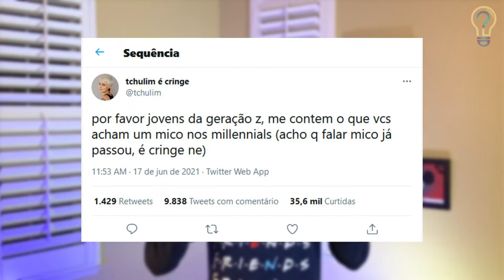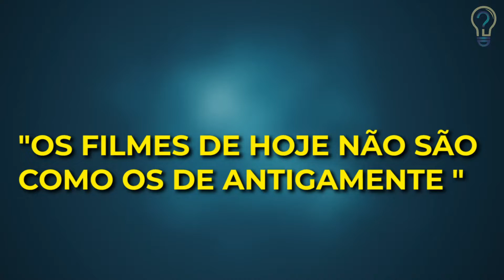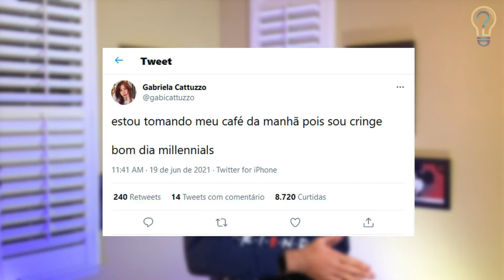Você É CRINGE ?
O Que É Cringe ? Voce É Cringe ?
Voce sabe o que é esse tal de Cringe?? Provavelmente voce ja deve ter ouvido alguém falar sobre cringe ou algum tiktoker ou influencer no Instagram usar esta expressão! Venha assistir o video com a gente para descobrir se voce é uma pessoa cringe ou não!
Garanto que voce ira se SURPREENDER em cada video!

Ficha Técnica:  ROTEIRISTA: Trajano Amaral / ROTEIRISTA: Johnny Araujo / EDITOR DE VÍDEO: Evaldo de Andrade / LOCUÇAO: André Lourenço  / LOCUÇAO: Suzaeny Lima
 / APRESENTADOR: Inacio Miranda